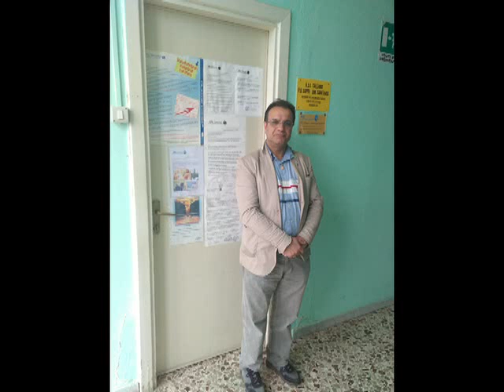CISL FP OSPEDALE DI SAPRI GERARDO PARADISO DELEGATO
ASL Salerno Presidio Ospedaliero Dell’Immacolata di Sapri: chiude il reparto di cardiologia
Dal Cav. N. H. Attilio De Lisa del Comune di Sanza nella Diocesi di Teggiano-Policastro attuale Cavaliere al merito della Repubblica Italiana, Cavaliere dell’Ordine Equestre Pontificio di San Silvestro Papa, Cavaliere ereditario dell’Ordine Equestre San Giorgio di Borgogna, nei Cavalieri Templari “Ugone dei Pagani” e dipendente di ruolo C.P.S. Infermiere dell’ASL Salerno al Presidio Ospedaliero dell’Immacolata di Sapri con requisiti per mansioni superiori di Dirigente Coordinatore Management nelle Organizzazioni Sanitarie dal 2008 di cui dopo abuso di potere del Direttore Sanitario al mancato rispetto della Sorveglianza Sanitaria del Medico Competente non è tutelato da più di due anni indirizzato con ordine di servizio dall’Ufficio gestione delle Attività ambulatoriali della Direzione Sanitaria (ottenuto tutto dopo corsi formativi obbligatori aziendali da essere idoneo Referente del Governo delle Agende e delle Liste di Attesa,del Back-Office CUP-Ticket ed ALPI con visibilità anche presso il sito centrale aziendale) al reparto di Chirurgia Generale.
Personale smistato in altri reparti, cardiologia probabilmente destinata ai malati coronavirus covid-19, ma non mancano malumori.
SAPRI. Il reparto di cardiologia dell’ospedale Immacolata chiude. E’ quanto si apprende da fonti interne al presidio. Al momento non si comprende se la chiusura dell’unità sia momentanea, come comunque sarebbe stato assicurato. Il personale sanitario interno sarà ripartito tra pronto soccorso, medicina e rianimazione. Il provvedimento è valido a partire da domani domenica 15 novembre 2020. La chiusura della cardiologia sembrerebbe dovuta alla necessità di allestire all’interno dei locali il reparto covid, che è al momento ospitato già presso la gastroenterologia.
Il provvedimento ha determinato non pochi malumori. la chiusura della cardiologia, seppur momentanea, priva il Golfo di Policastro di un importante servizio.